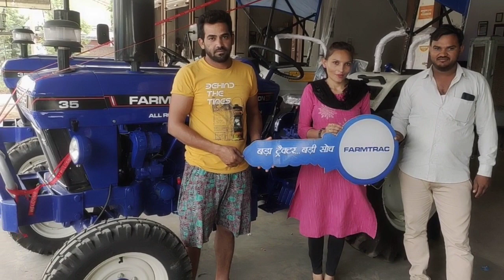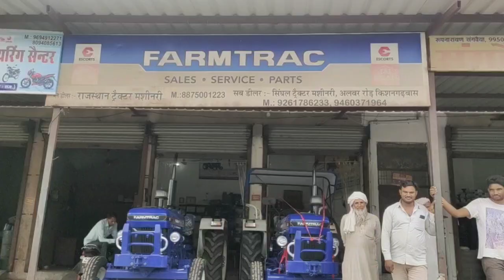फार्मट्रैक35 आलराउंडर | सबसे सस्ता ट्रेक्टर फार्मट्रैक35 | काम करे ज्यादा समय ले आधा फार्मट्रैक 35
singhal tractor | singhal tractor machinery kishangarh bas alwar
नये वे पुराने ट्रेक्टर से संबंधित जानकारी आपको हमारे चैनल के माध्यम से मिलती रहेगी | नमस्कार किसान भाइयों
में निसार खान हमारे youtube चैनल SINGHAL TRACTOR  में आपका स्वागत है
| फार्मट्रैक ट्रेक्टर मॉडल |
Farmtrac tractor future
Farmtrac tractor model |
| Escorts tractor |
farmtrac power maxx epi | farmtrac 35 | farmtrac 41xp | farmtrac 45
Old tractor loader
Farmtrac tractor haryana
Farmtrac 45 jhunjhunu
Farmtrac 45 Second Hand Price
Farm Tractor 60 Punjab
Farmtrac 45 tractor haryana
Farmtrac 45 Old model HP
farmtrack45 bikau low prize
farmtrac 60
Farmtrac tractor sell
Farmtrac tractor bikau
ford3600 trector for sell
escort trectors sell
Ford Tractor 3600 for sell
Ford 3600 HP sell
Ford 3600 for sale in Punjab bikau
Ford tractor price in India 2021
Ford 3600 olx Haryana
Ford tractor old model for sell
Ford 3600 Tractor modified Price
Ford tractor Price in India
tractor stunt
 swaraj tractor sell
tractor tochan
massey ferguson
sonalika tractor
massey ferguson tractor
mahindra tractor
ford tractor
indofarm tractor
ace tractor
john deere
john deere tractor
kubota tractor
New holland
New holland tractor
hindustan tractor
POWERTRACK TRACTOR
FARMTRACK TRACTOR
preet tractor
JCB GEAR BOX
REPAIR JCB
GEAR BOX
tractor
swaraj
sonalika
mahindra
ford
ace
indofarm
JCB
kubota
preet
POWERTRACK
FARMTRACK
old tractor loader
second hand loader
second hand loader for sale
old loader for sale
old tractor loader for sale
eicher tractor with loader
eicher 241 with loader
New tractor purchase
loader with massey Ferguson
loader with mahindra di tractor
old tractor for sale
second hand tractor loader
purana loader
purana tractor loader
powerful tractor loader for sale
tractor Lodher
Lodher
Lodher tractor
tractor
ट्रैक्टर लोढर
john deere 5310
john deere
john deere 5310 4wd
john deere 5310 new model
mahindra 605 di v/s john deere 5310
john deere 5310 turbo
mahindra v/s john deere
john deere tractor price
john deere 5310 gear system
john deere 5310 4wd tractor
swaraj 963 vs john deere 5310
john deere 5310 vs swaraj 963
john deere 5310 vs swaraj 855
swaraj 855 vs john deere 5310
Tractor Loader
Loader Dozer
Massey tractor loader
Massey india
Massey
massey 241 tractor
241 massey dynatrack
massey ferguson
Massey tractor
massey ferguson 241 dynatrack
241 dynatrack
Massey Dynatrack
Tractorjunction
massey ferguson tractor models
massey tractor New Model
Farmtrac tractor stunt
241 DI DynaTRACK
Tractor stunt
best driver in the world
tractor stuck
swaraj
John Deere
tractor
kubota tractor
tractor price
mini tractor
rice plant
tractor tractor
tractor race
cultivate
rotavator
tractor ki video
tractor stunt
eicher tractor
tractor video
organic farming
tractor farming
agriculture
tractors stuck in mud
back loader
tractor back loader
tractor backhoe
agricultural implements
agricultural heavy implements
tractor stunt
swaraj tractor
tractor tochan
massey ferguson
sonalika tractor
massey ferguson tractor
mahindra tractor
ford tractor
POWERTRAC TRACTOR
FARMTRAC TRACTOR
GEAR BOX
tractor
kubota tractor
POWERTRAC trector
FARMTRAC trector
ford escort sale
ट्रैक्टर बिकाऊ
फार्मट्रैक
भारत का पहला ट्रैक्टर
सबसे सस्ता ट्रैक्टर
ट्रेक्टर का इतिहास
ट्रैक्टर कंपनी
भारतीय ट्रैक्टर
सबसे ताकतवर ट्रैक्टर फार्मट्रैक
ट्रैक्टर Price
सबसे दमदार ट्रैक्टर
ट्रैक्टर कीमत
सिंघल ट्रेक्टर मशीनरी
छोटा ट्रैक्टर
Farmtrac agency |
old | new tractor sale
 haryana  second hand tracor Rajasthan
पुराने टेक्टर बिकाऊ | सेकंड हैंड ट्रेक्टर बिकाऊ
पुराना ट्रैक्टर tractor for sale
used tractors
second hand tractor
Singal trector
Farmtrac_tractor_for_sele new old